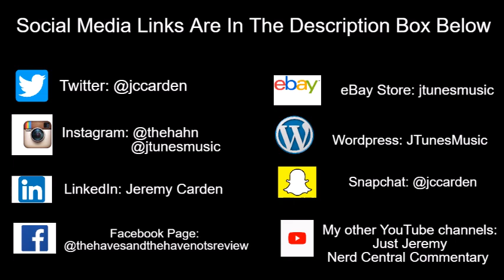Tyler Perry's The Oval | What Will Happen Once Barry Arrives At The Rakudushi Compound?